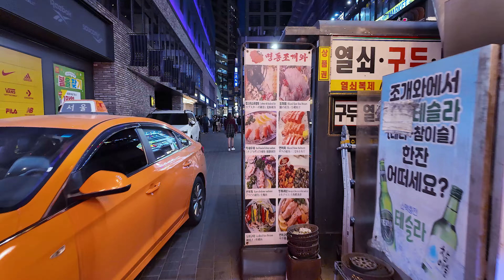[4K Seoul's Best Shopping Street] Let's walk together on Myeongdong Shopping Street in Seoul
[4Kソウル最高の商店街] ソウル明洞商店街を一緒に歩きましょう#KOREA

[4K首尔最佳购物街] 一起在首尔明洞购物街散步

[4K Seúl's Best Shopping Street] Vamos a caminar juntos en Myeongdong Shopping Street en Seúl

[4K Seoul's Best Shopping Street] Marchons ensemble sur Myeongdong Shopping Street à Séoul

[Đường mua sắm tốt nhất 4K Seoul] Chúng ta hãy cùng nhau đi bộ trên đường mua sắm Myeongdong ở Seoul

Vamos caminhar juntos na Myeongdong Shopping Street em Seul

[4K Seoul's Best Shopping Street] มาเดินด้วยกันที่ถนนช้อปปิ้งเมียงดงในกรุงโซล

[4K Seoul Best Shopping Street] Mari kita berjalan bersama di Myeongdong Shopping Street di Seoul

명동 명동맛집 MYEONGDONG SEOUL VLOG#이태원#이태원 클럽#이태원역#이태원 맛집#狎鷗亭洞#홍대#홍대입구역#홍대술집#홍대맛집#HONGDAE#CLUB#압구정동#압구정로데오역#압구정 맛집#봄패션#FASHION#봄#봄여행#APGUJEONG#SPRING#KOREA#SOUTH KOREA#STREET VIEW#ITAEWON#MYEONGDONG#GANGNAM#4K#4K 60FPS#APPLE#SONY#IPHONE#KOREA VLOG#韓國#明洞#梨泰院#江南#暑鬱#ASIA#ASIAN#IPHONE 30MM CAMERA CANON DJI OZMO RAIN TRAVEL TRIP Shopping in Korea#trip in Korea#韓國勵行#GOPRO#벚꽃#cherry blossoms